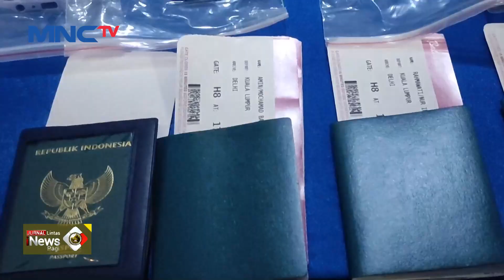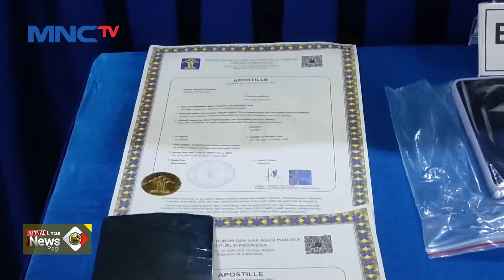Lima Calon Penumpang Pesawat Diduga Sindikat Jual Ginjal di Surabaya Diamankan Petugas Imigrasi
DUA PELAKU PERNAH MENJUAL GINJAL DI INDIA.